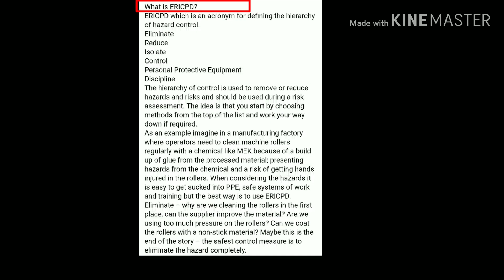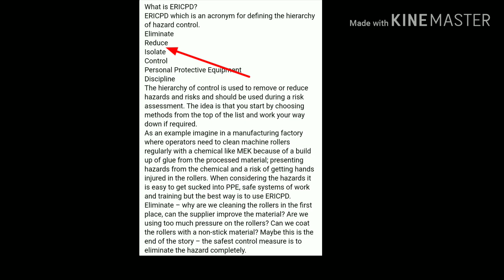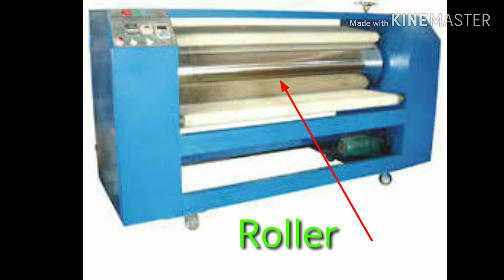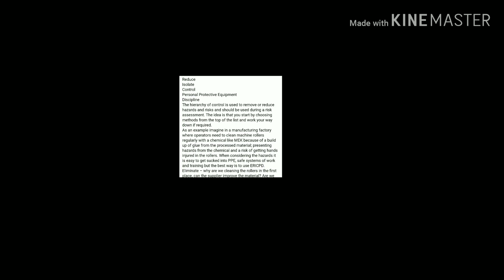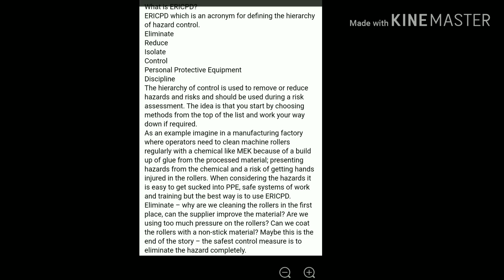ERICPD | steps to reduce the risk | Hierarchy of risk | simply explained with example from site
Here we will see the important term ERICPD. The method to control risk

Friends it will be useful somewhere in your job.

SAFETY FIRST. SAFETY FIRST.

" SAFETY FIRST, QUALITY BEST, ACCIDENTS LESS"